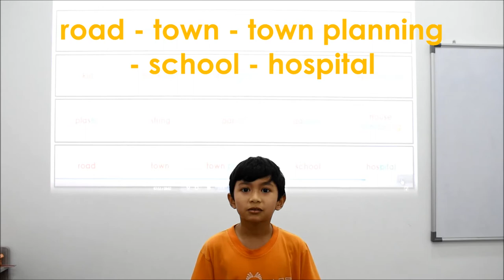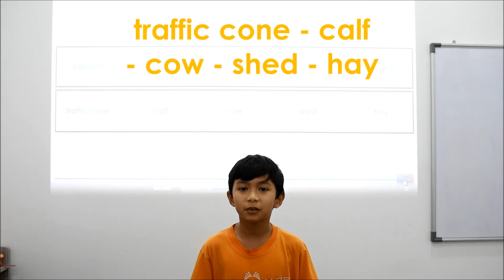INNOVATE Mind - Vast VOCABULARY and KNOWLEDGE input - Watch till the END!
Hasif, 8 years old, is able to recite all 50 words in sequence with ease.
INNOVATE Mind Programme enriches your child's 'word bank'. Watch till the end to find out how much more he learned from this activity besides vocabularies.

To learn more about our programme,